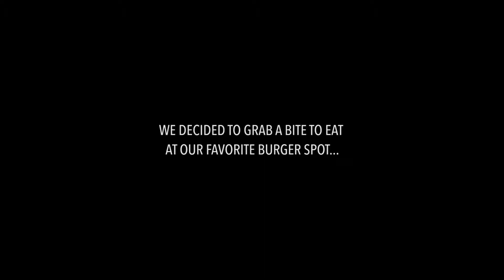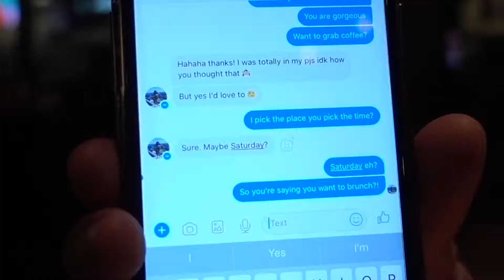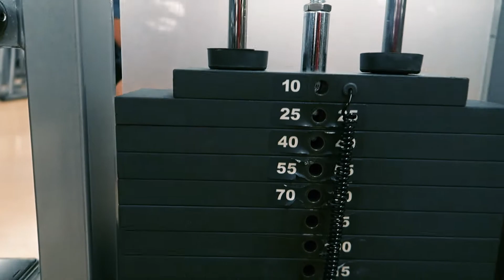SPITTING GAME ON FB MESSENGER, BACK WORKOUT // Summer Shredding Ep. 07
When it comes to talking to girls, there's face-to-face "game" and then there's your "text game."  Always great when you have your homies there to help you craft that perfect text message, and in this episode, my buddy Steven and I got the ENTIRE incident on camera.  I know you all can relate - so here's to being vulnerable and putting more of my life out there on the internet.

Also in this episode, a pretty sick back workout if you ask me.  Let's crush!!